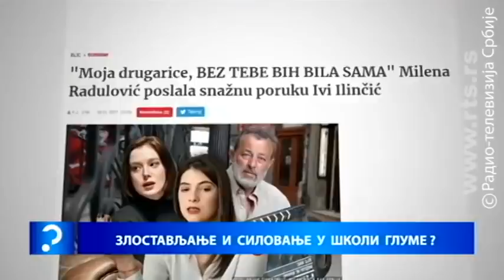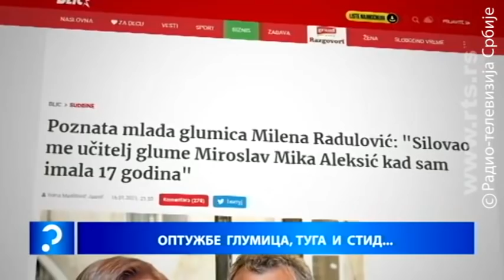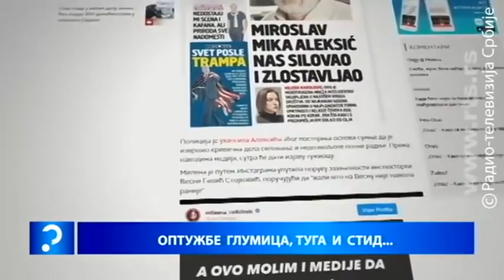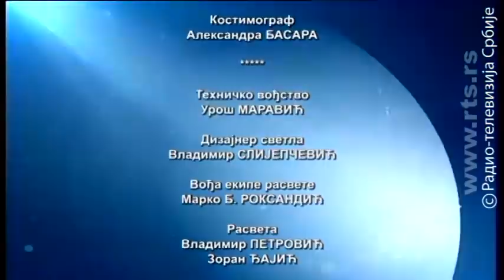Upitnik: Zlostavljanje glumica: slučaj koji je potresao Srbiju